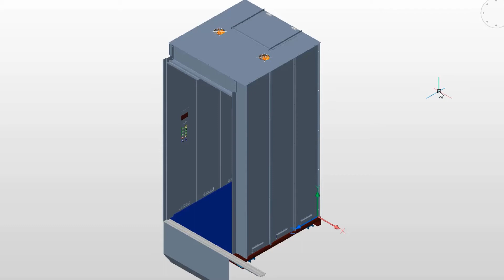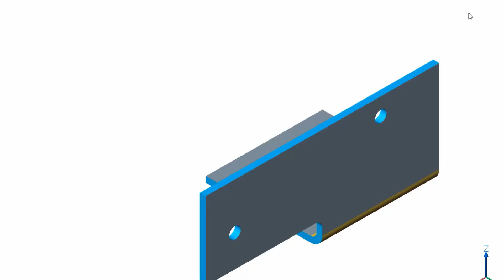Cosa c'è di nuovo in BricsCAD V18 - Progettazione Meccanica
La potenza della modellazione diretta, combinata con i vincoli ed i parametri, offre la massima libertà di modellazione e la precisione necessaria per creare parti meccaniche e assiemi complessi.